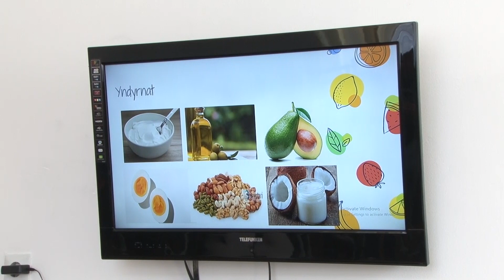Hendikos me një sër aktivitetesh për personat me aftësi të kufizuara 04 04 2019 Tv Liria